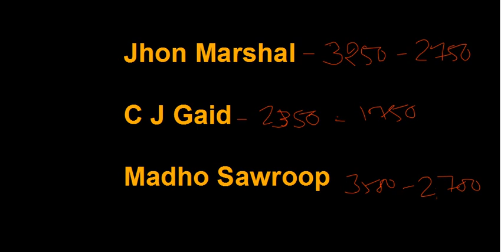sindhu sabhyata ki kaal-avdhi REET 2021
Sindhu sabhyta ki kaal avdhi'